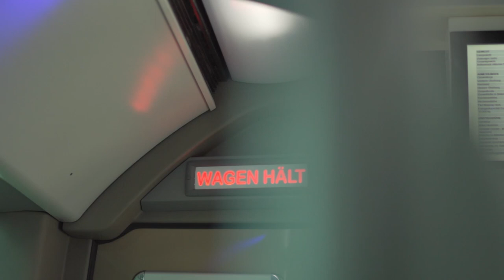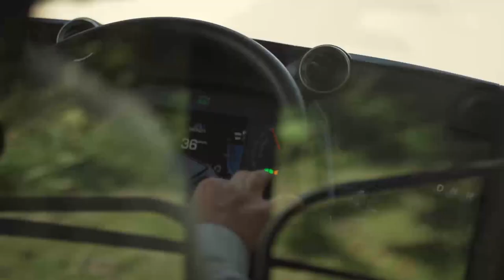IVECO BUS E-WAY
Our E-WAY by HEULIEZ has been designed to provide customers with a complete and flexible electromobility offer, the most complete on the market.

Available in 4 different lengths from 9,5 m and up to 18 m, with a choice of batteries and charging systems (overnight slow charging or fast charging using a pantograph), our E-WAY can match exactly each customer’s specific autonomy requirements.

A new step toward electromobility.